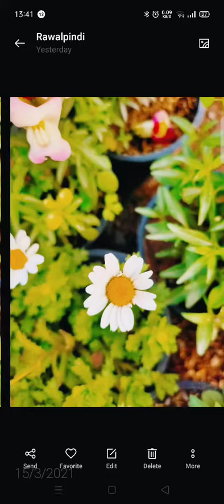The Wonders Of Plants ☘️|Episode (1) (Stay home🏡Stay safe).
This is a Project made by "The Wonders Of Plants ☘️